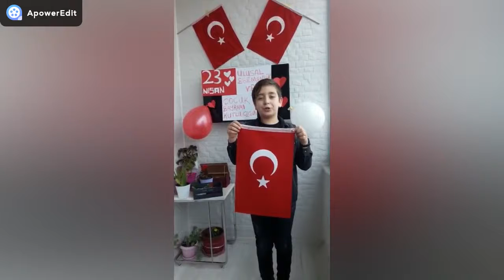MİLLİ EGEMENLİĞİMİZİN 100.YILINDA 23 NİSAN ULUSAL EGEMENLİK VE ÇOCUK BAYRAMI KUTLU OLSUN.